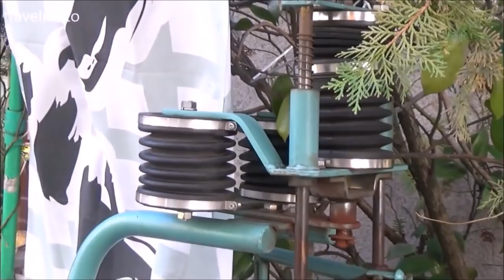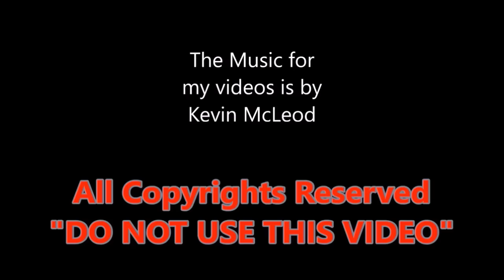The Delivery scooters in Japan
. about travelmoto .

I am a scooter enthusiastic... I love making videos with scooters and commuter motorcycles... and some how I travel a lot... and this is how travel moto exists.

3 Motorcycles

2 Cameras